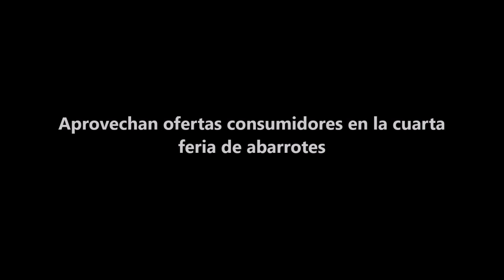Aprovechan ofertas consumidores en la cuarta feria de abarrotes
Huajuapan de León, Oax.- Consumidores de la región mixteca poblana y oaxaqueña, aprovecharon las ofertas sobre abarrotes, en especial productos de la canasta básica que se ofrecieron en la cuarta feria abarrotera, celebrada en la ciudad de Acatlán de Osorio, durante los últimos tres días.